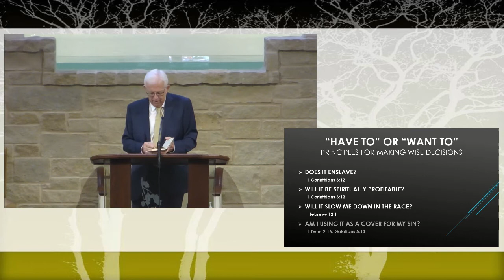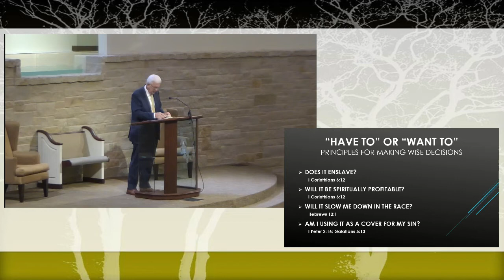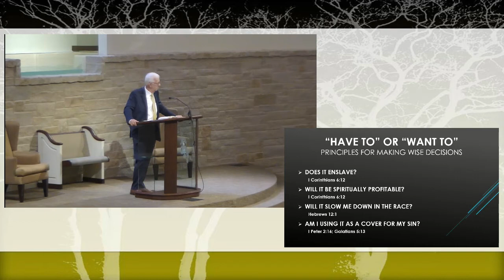[Sun AM 08.23.20] "Have to" or "Want to" Part 2 - Ken Stegall